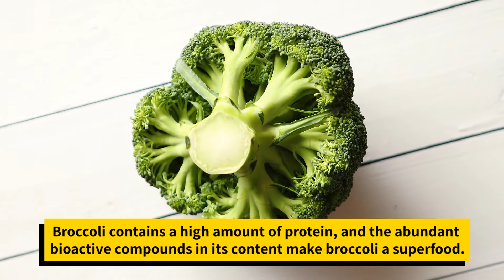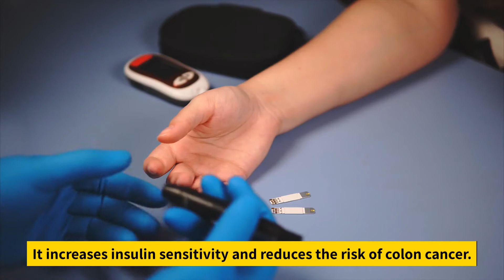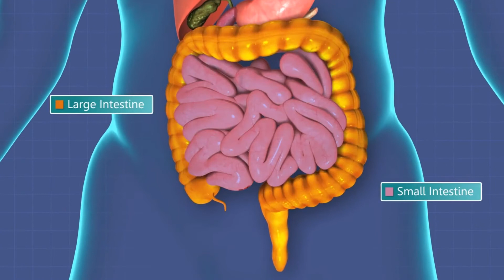4 HEALTH BENEFITS OF BROCCOLI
4 HEALTH BENEFITS OF BROCCOLI